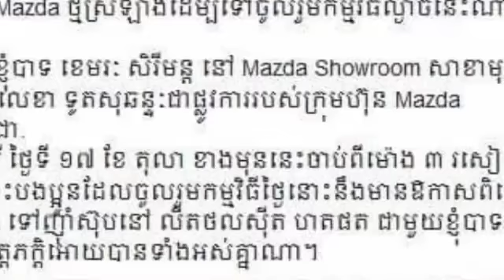លោកខេមរៈ សិរីមន្ត ទទួលបានរថយន្តយ៉ាងថ្មីស្រឡាង ពីក្រុមហ៊ុន Mazda ដើម្បីទៅចូលរួមកម្មវិធី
Khemarak Serey got a new car from Mazda to attend the event